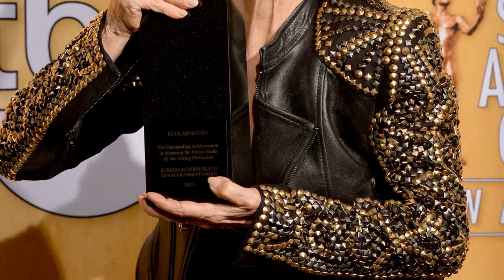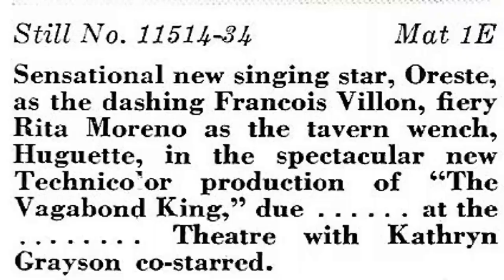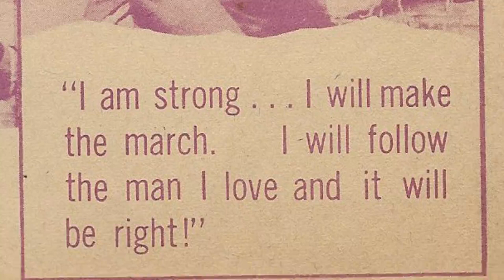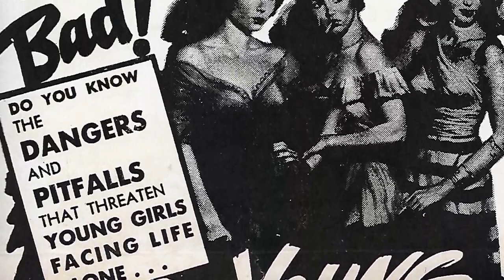Rita Moreno: Attention True Fans: The Wait Is Over for These Mind-Blowing Facts!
Calling all movie buffs and Classic Hollywood devotees! 🎞️ Today, we pay homage to the timeless Rita Moreno, whose brilliance illuminated the silver screen like no other. 🌟

Join me as we journey through Rita Moreno's unforgettable performances, iconic characters, and cinematic triumphs that shaped their enduring legacy. 🎥

🎬 Lights, camera, and let's honor the legacy of Classic Hollywood with Rita Moreno as our luminary of choice! ✨🎭
Filmography:
Family Leave
Fast X
Princess Power
80 for Brady
Lopez vs. Lopez
Beauty and the Beast: A 30th Celebration
Santa Bootcamp
My Father's Dragon
Green Eggs and Ham
The Prank
West Side Story
Maya and the Three
Torch
Curious George: Cape Ahoy
One Day at a Time
Bless This Mess
Carmen Sandiego
Nina's World
Grace and Frankie
Grey's Anatomy
Remember Me
Getting On
A Gift of Miracles
Old Soul
Six Dance Lessons in Six Weeks
Rio 2
Welcome to the Family
Nicky Deuce
Happily Divorced
Special Agent Oso
In Plain Sight
Cane
Law & Order: Criminal Intent
Ugly Betty
George Lopez
Lolo's Cafe
Play It by Ear
Wanted
Law & Order: Special Victims Unit
Law & Order: Trial by Jury
Copshop
King of the Corner
The Handler
Scooby-Doo and the Monster of Mexico
Casa de los babys
The Guardian
Strong Medicine
Oz
Open House
American Family
Piñero
Resurrection Blvd.
Buddy Faro
Blue Moon
Carlo's Wake
The Rockford Files: If It Bleeds... It Leads
Resurrection
Where on Earth Is Carmen Sandiego?
Slums of Beverly Hills
The Spree
Touched by an Angel
Murphy Brown
Italian Movie
The Magic School Bus
Angus
Women of the House
The Wharf Rat
The Best Defense
Carmen Sandiego: Junior Detective Edition
The Cosby Mysteries
Burke's Law
The Nanny
Bonkers
Hearts Afire
Raw Toonage
Age Isn't Everything
Top of the Heap
Sesame Street
B.L. Stryker
Miami Vice
Tales from the Hollywood Hills: Closed Set
Portrait of a Showgirl
American Playhouse
CBS Library
Evita Peron
Happy Birthday, Gemini
The Rockford Files
Anatomy of a Seduction
The Boss' Son
The Rita Moreno Show
The Electric Company
Westside Medical
Lanigan's Rabbi
The Ritz
On the Rocks
Shhh
Medical Center
Dominic's Dream
Hec Ramsey
Carnal Knowledge
Marlowe
Popi
The Night of the Following Day
Seaway
Burke's Law
Cry of Battle
The Ed Sullivan Show
Samar
Summer and Smoke
Michael Shayne
Mga alamat ng sandaigdig
The Magical World of Disney
Zorro
Operesyon Stragglers
Playhouse 90
This Rebel Breed
The Fat Man: The Thirty-Two Friends of Gina Lardelli
Cimarron City
The Millionaire
Zane Grey Theatre
Trackdown
Climax!
The Red Skelton Hour
The Deerslayer
Matinee Theatre
The Vagabond King
The Lieutenant Wore Skirts
Seven Cities of Gold
Untamed
The New Adventures of China Smith
Garden of Evil
The Yellow Tomahawk
Jivaro
Where's Raymond?
El Alaméin
Latin Lovers
Fort Vengeance
The Abbott and Costello Show
Ma and Pa Kettle on Vacation
The Ring
Schlitz Playhouse
Cattle Town
China Smith
The Fabulous Senorita
Singin' in the Rain
Fireside Theatre
Pagan Love Song
The Toast of New Orleans
So Young, So Bad
Family Switch
Fast X
Princess Power
80 for Brady
Lopez vs. Lopez
Santa Bootcamp
My Father's Dragon
The Prank
West Side Story
Torch
Bless This Mess
Carmen Sandiego
Nina's World
Grace and Frankie
Grey's Anatomy
Remember Me
Getting On
Old Soul
Rio 2
Nicky Deuce
Happily Divorced
Special Agent Oso
In Plain Sight
Cane
Ugly Betty
George Lopez
Lolo's Cafe
Wanted
Copshop
The Handler
The Guardian
Strong Medicine
Oz
Open House
American Family
Piñero
Resurrection Blvd.
Buddy Faro
Blue Moon
Carlo's Wake
Resurrection
The Spree
Murphy Brown
Italian Movie
Angus
The Wharf Rat
The Best Defense